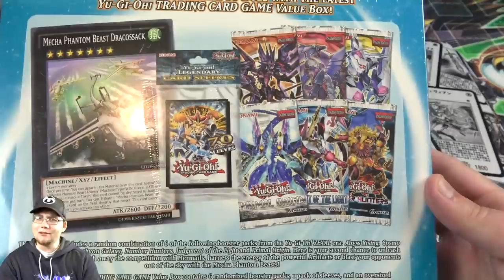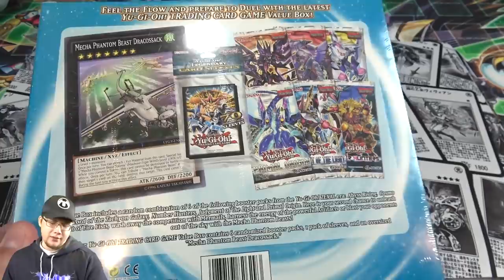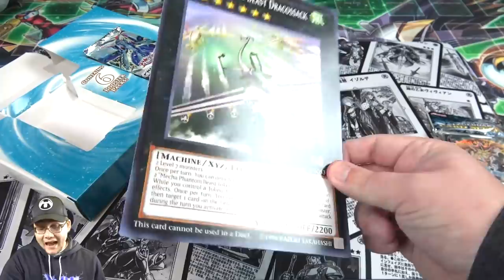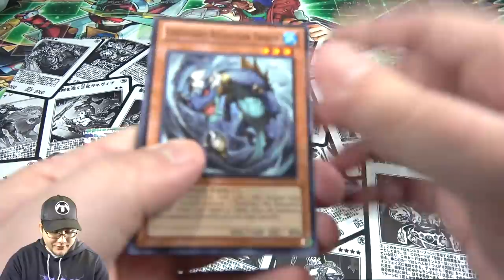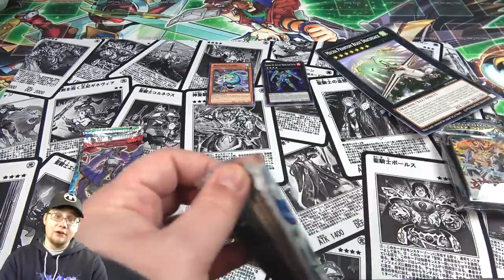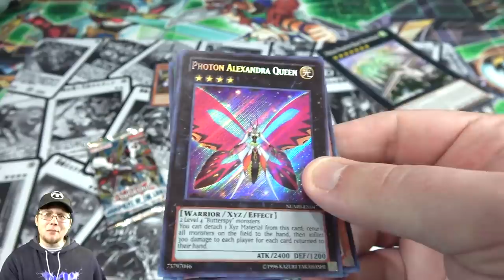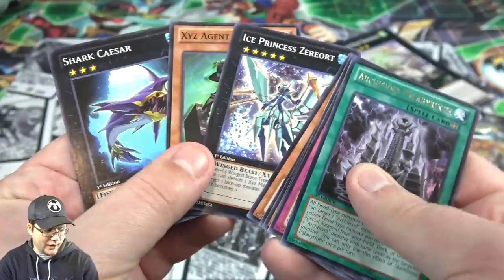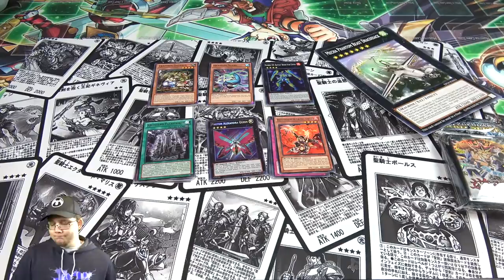Yu-Gi-Oh! Value Box Opening Giant Dracossack Promo!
CyberKnight
P.O. 342
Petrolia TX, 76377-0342